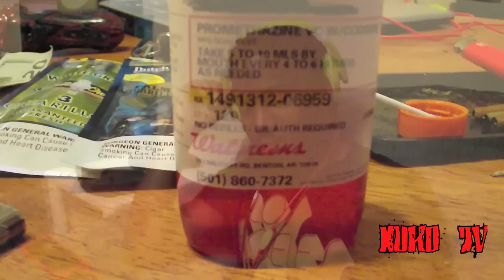Jwrita Devil In a New Dress Freestyle.mov